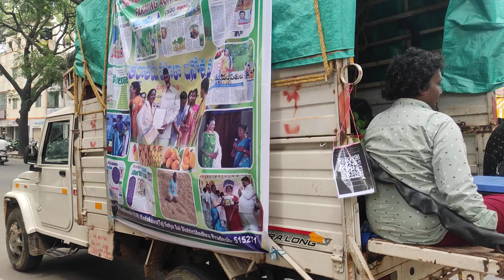in VV Puram Now || 📲 7013000139